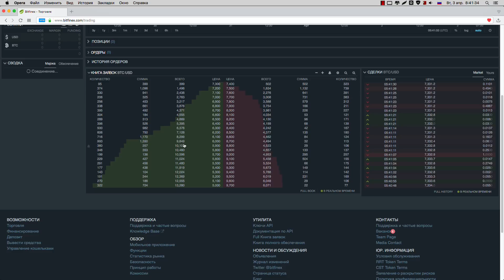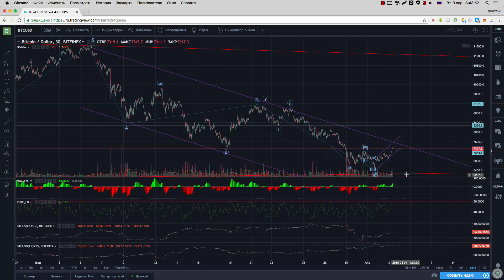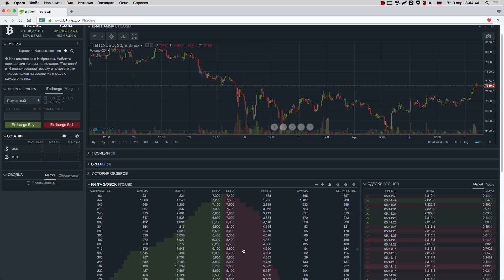Ежедневный анализ цены биткоина 03.04.2018